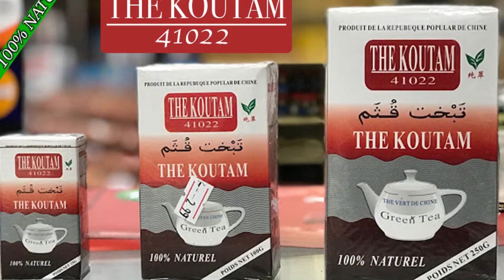La Cérémonie de prêche chez Djinetigui Lassi Camara 2020 avec les Zikiris partie 3 par BEN BD PROD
DJINETIGUI LASSI CAMARA de Daoudabougou Bamako et YIRIMADJO  BAKOROBABOUGOU et voilà La DEUXIEME NUIT DU CEREMONIE DE PRECHE CHEZ DJINETIGUI LASSI CAMARA 2020 avec LES ARTISTES DE ZIKIRIS Partie 3  pour sa tradition avec ces génies pour renforcé leurs donnent traditionnel, Voyant, Prédicateur et Guérisseur qui est très très renommé dans le sous région et au Mali et aujourd'hui avec leurs pouvoirs de biens faite ils sont reconnus partout dans le monde entier grace à l'enfant produise ( DJINÉTIGUI LASSI CAMARA ) pour la vrais solution à tout vos problèmes par tout dans le monde entier contacts de DJINÉTIGUI  LASSI CAMARA Pour la Démonstration de son Pouvoir pour vous les fans Contacts.